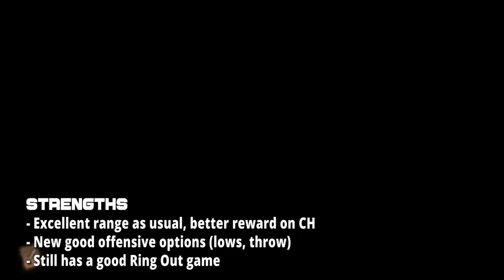SoulCalibur 6 Guide Siegfried Quick Breakdown Tutorial with Pantocrator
Here is my Third Character Quick BreakDown video for SoulCalibur VI. It is dedicated to the main character of the Soul Calibur saga: Siegfried. This is a short technical analysis of the character to help you discover the character and his gameplay in 3 parts:
- Overview and changes
- His new moves and mechanics in SoulCalibur VI
- His Gameplan in normal, Dark Legacy and SoulCharge, and his Strengths & Weaknesses.

I thank Pantocrator for the valuable help provided on the technical side.  I intend to make more detailed videos on Siegfried more explanatory for beginners to experienced players.

I hope you enjoy this video and in any case I thank you for the enthusiasm for this channel. Thank you for leaving your comments to say what you think and what I can improve for you. I hope to see you again at the next video, take care!

Hype for Soulcalibur VI !